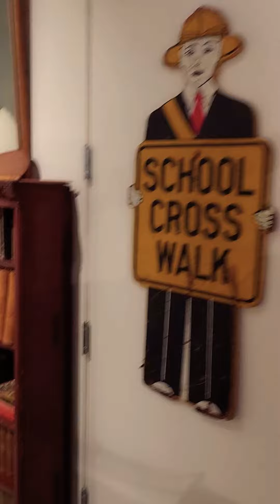Fiesta time for the Hope's Festival!!